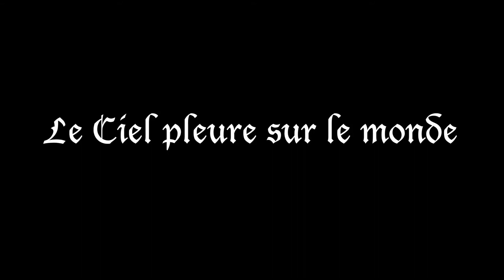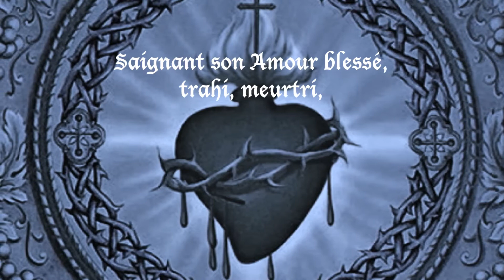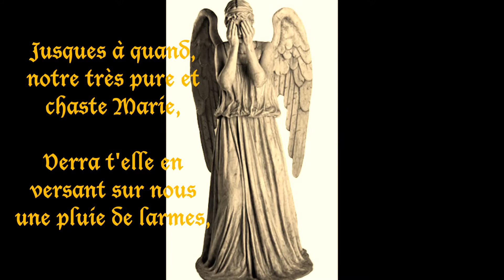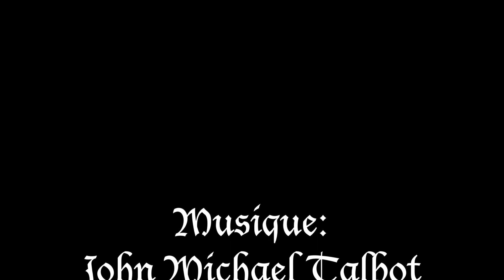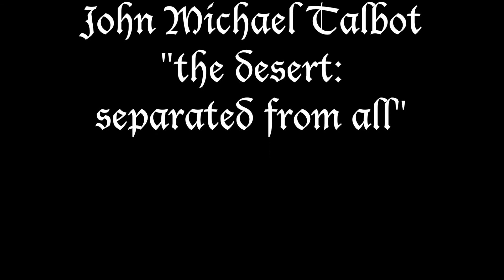Le Ciel pleure sur le monde, de Mélisandre K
LE CIEL PLEURE SUR LE MONDE

Du haut des cieux, les anges versent la morne averse,
Des larmes de gel, sur le monde qui de siècle en siècle,
Hélas est encore divisé, à feu et à sang.
Et notre Seigneur, siégeant sur le grand Trône blanc,
Scrute toute la terre ; son regard ample et aigu,
Voit et embrasse  sa noire misère :
Jésus Roi de l’Univers, est affligé par nos guerres,
Crucifié par nos péchés, horrifié par les abominations,
Par la débauche et l’infamie qui souillent les cœurs.

Son Sacré-Cœur est cruellement, continuellement percé,
Saignant son Amour blessé, trahi, meurtri,
A cause des inlassables offenses, commises
Par ses ingrats enfants pécheurs, impénitents…

Le Royaume céleste résonnant d’angéliques chants,
Voit son harmonie brisée par la vue de notre terre enflammée.
La divine Trinité, avec Marie Reine des chérubins,
Et les bienheureux, ne seront consolés qu’au triomphe
Du Cœur Immaculé de la Vierge, et du retour du Christ Glorieux.

Jusque là, ils doivent contempler très attristés, la boue et la lie,
Ternissant un sol fangeux, où les humains corrompus,
Excellent dans l’art du mal et s’entretuent ,
Détruisant aussi le terrestre paradis.

Jusques à quand, notre très pure et chaste Marie,
Verra t-elle en versant sur nous une pluie de larmes,
Ses enfants s’entredéchirer, et s’autodétruire, en préférant
Les calamités du péché, à la sublime et blanche sainteté ?...

O Madone des douleurs, que par nos dévotions et nos prières,
Nous puissions un peu te consoler,
Toi qui pleures sur tes enfants égarés, perdus, larmoyants,
Et qui crient à ton aide !
Place les plus fragiles, les plus faibles, les plus vulnérables,
Tes touts petits, sous ton manteau azuré, où ils seront sauvés,
A l’abri sous ta cape maternelle, à l’ombre du Saint-Esprit.

Mélisandre Karuna ( an de grâce 2019)